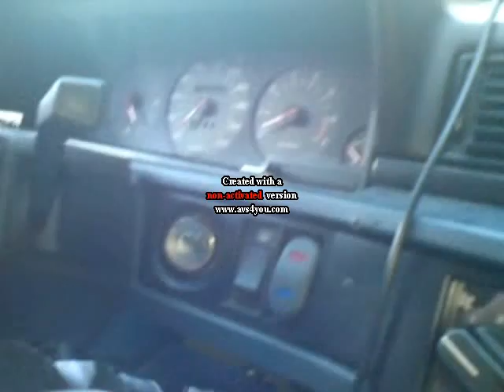VOLVO 740GL MOVIE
MÄRKE: VOLVO
MODELL: GL
ÅRSMODELL: 1987
MOTOR: B230F
HK: 113

FÖRARE: JOHAN MARKUSSON OCH CHRISTIAN (STICKAN) PETERSSON